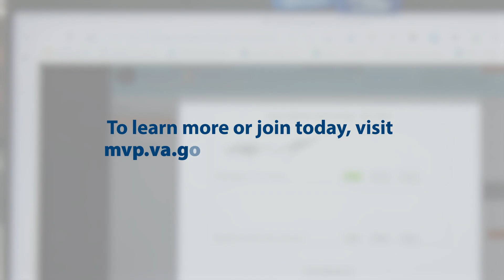VA’s Million Veteran Program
1 in 10 Veterans in VA’s Million Veteran Program are women like Kim Leone.